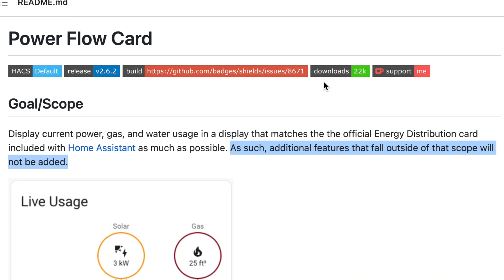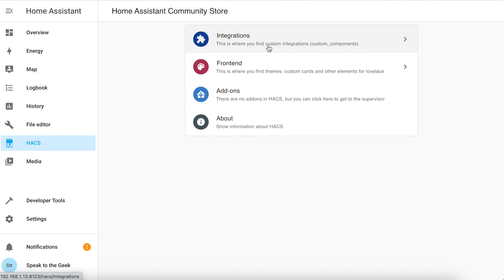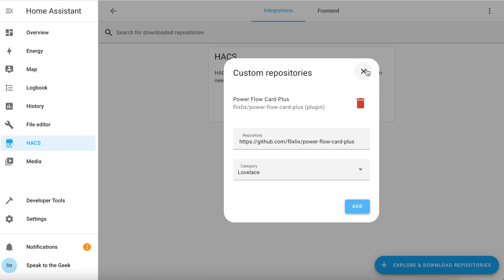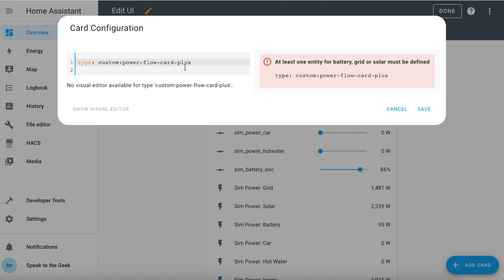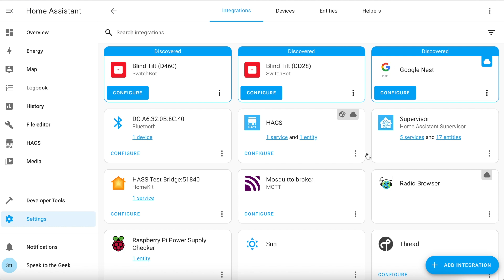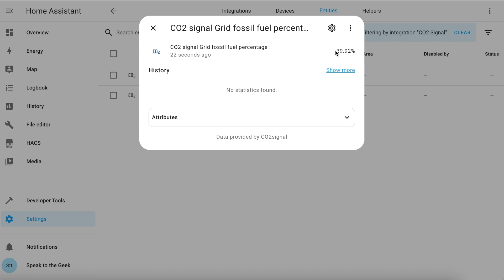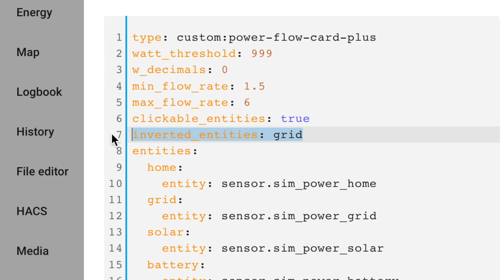Power Flow Card Plus for Home Assistant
There's a new Power Flow Card for Home Assistant and it's everything I could have wished for. Check out this video to find out why I love it and how you can install and configure it.